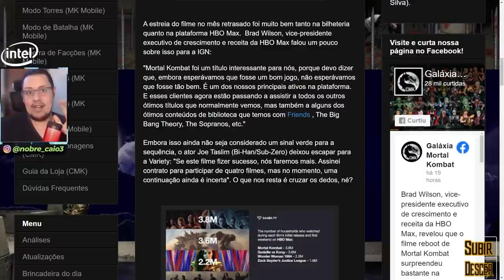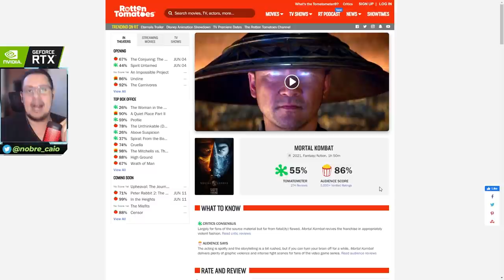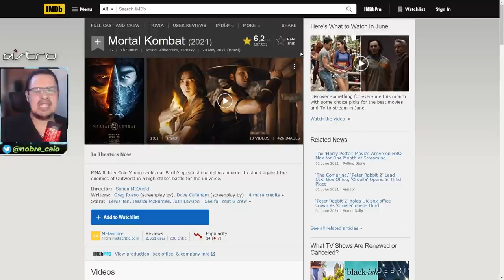SEQUÊNCIA DE MORTAL KOMBAT VAI ACONTECER? FILME SUPEROU AS EXPECTATIVAS DE EXECUTIVO DA WARNER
No vídeo de hoje comentamos sobre uma entrevista recente com o executivo da Warner Media que diz ter se impressionado com o sucesso de Mortal Kombat 2021 no HBO Max. De acordo com ele, a estreia do longa superou as expectativas. Isso indica que veremos uma sequência no futuro? Vem ver.

Nosso PC Gamer:
VGA: NVIDIA GeForce RTX 2070 Super
Proc: Intel Core i5 10600k 4.1Ghz
Mobo: Asus Z490M Plus
Microfone: HYPERX QuadCast
SSD: TeamGroup T-Force Delta 500gb
Fonte: Corsair TX850 W